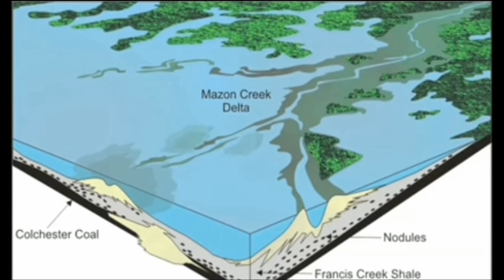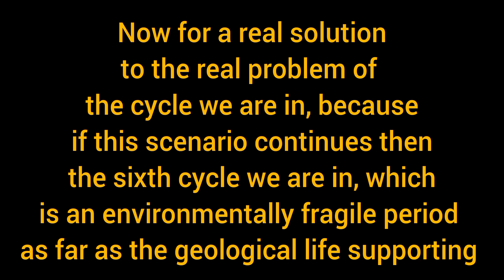The Elite Agenda: From some of hell's newest residents and the general mistakes they made in life.